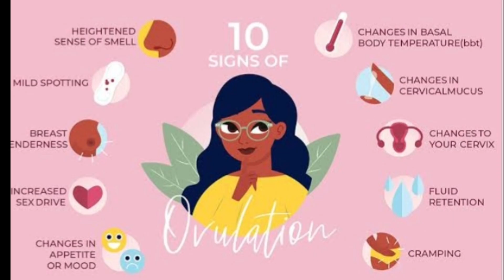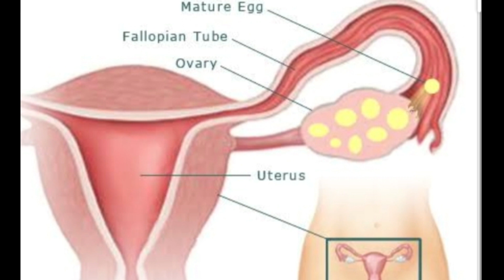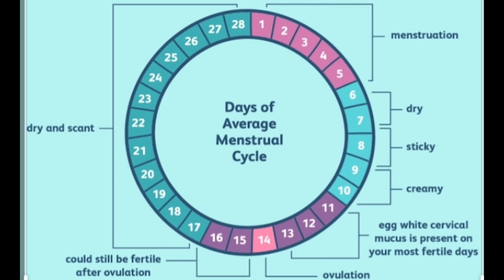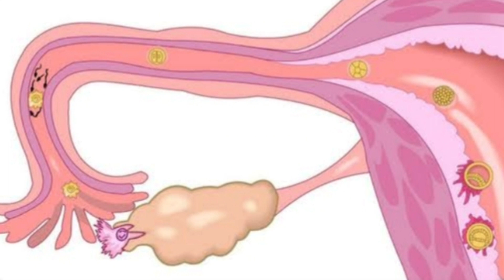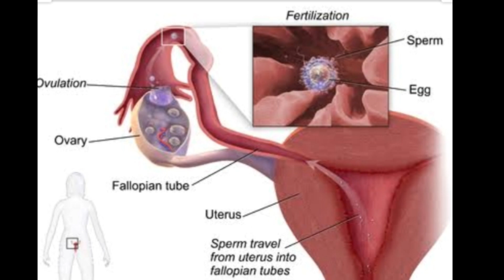Ovulation symptoms | Ovulation Cycle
Asalam-u-Alikum!
This video is very helpfull for womens who want to get pregnant .